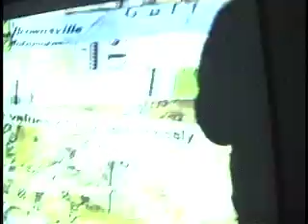Monday Morning Quarterbacking on God's Commons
Cris Cheek reading for Writing for their Lives, UW-Bothell, February, 10, 2010